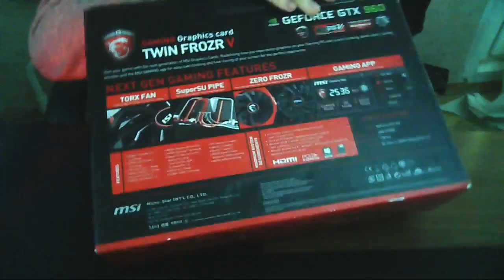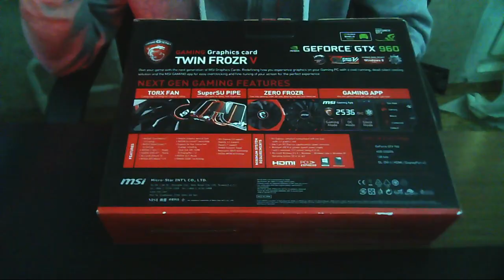Karbist välja - GTX 960 Gaming 4G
kas te soovite järgmiseks GTA V või minecraft?